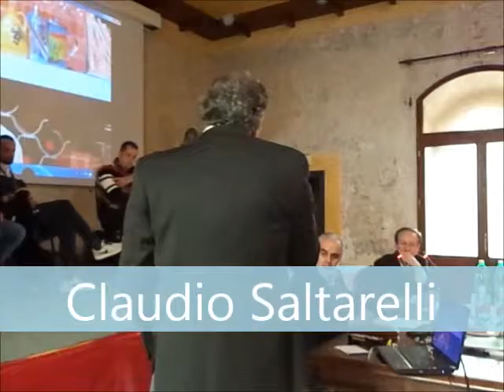Alta Terra di Lavoro: l'importanza dell'identità culturale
Atina, 10 aprile 2016: Claudio Saltarelli parla dell'importanza dell'identità culturale nel territorio dell'Alta Terra di Lavoro.